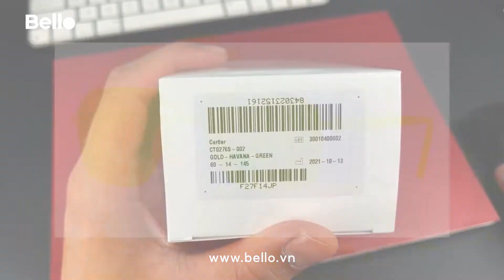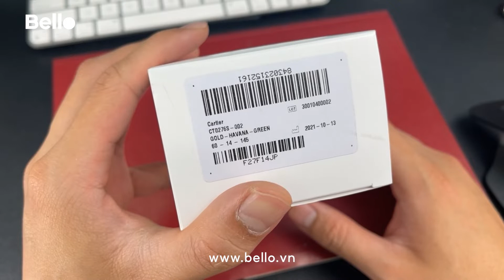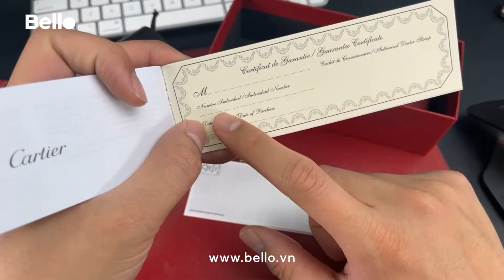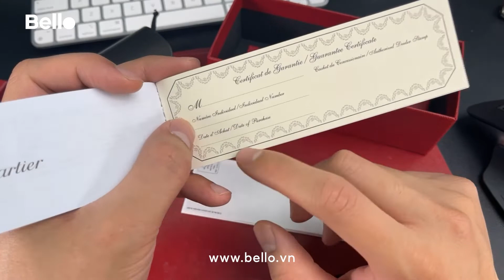Mở hộp kính mát Cartier CT0276S 002 gọng đồi mồi, mắt vuông xanh lá, mạ vàng bóng tại Bello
Mở hộp kính mát Cartier CT0276S 002 gọng đồi mồi, mắt vuông xanh lá, hoàn thiện mạ vàng bóng - Smooth Golden Finish đẹp hot hit 2022 trực tiếp tại Bello

KHUYẾN MÃI: Tặng 1 cặp tròng kính râm cận phân cực Essilor - Pháp: Xperio màu xám khói chiết suất 1.50 trị giá 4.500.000đ
- Kích thước (mắt x cầu x càng): 60 x 14 x 145mm

Đặc quyền mua sắm an tâm chỉ có tại BELLO EYEWEAR - Đại Lý Uỷ Quyền Kính Cartier Chính Hãng, Phân Phối Chính Thức Tại Việt Nam (Full VAT, Chứng nhận đại lý uỷ quyền bản cứng, xác thực trên trang web chính thức Cartier International, Fullbox đầy đủ hộp, sổ, chứng nhận vàng ròng từ viện ngọc học và trang sức Doji đối với những phiên bản vàng đúc nguyên khối)

* Hỗ trợ trả góp trực tiếp và online tại Hệ thống Bello Eyewear:
- Hà Nội, Số 46 Lê Thái Tổ – Q. Hoàn Kiếm (bờ hồ Hoàn Kiếm, cạnh báo Hà Nội Mới) – 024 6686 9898.
- TP.HCM, Số 100 Nguyễn Trãi – Q.1 – 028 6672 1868.

Đo thị lực tiêu chuẩn quốc tế - Mài lắp kính với hệ thống máy mài tự động - Chỉ sử dụng tròng kính chính hãng, phân phối chính thức tại Việt Nam (đầy đủ hoá đơn đỏ VAT, chứng nhận đại lý uỷ quyền, bảo hành quốc tế chuẩn hãng)